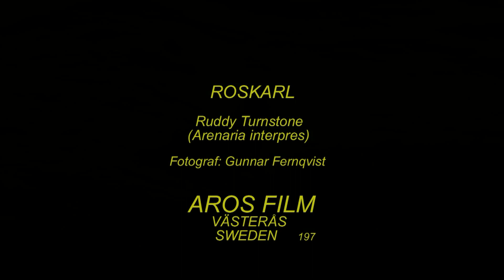ROSKARL Ruddy Turnstone (Arenaria interpres) Klipp - 2301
Roskarl. Art-Video. Öland 2012. Ruddy Turnstone in Sweden,  AROS FILM Fotograf: Gunnar Fernqvist. Västerås. Sweden.  (197.Rf-325.)